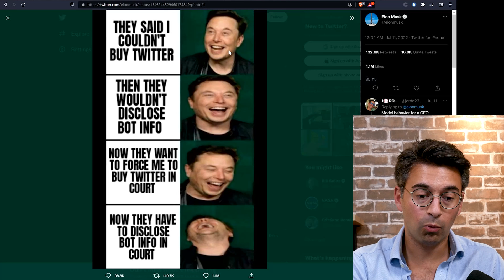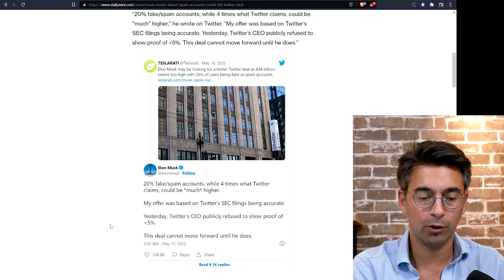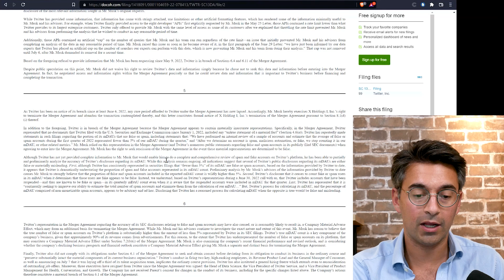Why Elon Will Still Buy Twitter in the End! | Twitter Musk $44 Billion Deal Canceled?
Elon's lawyers have cancelled the Twitter deal claiming that Twitter management refused to provide accurate data on Twitter's mDAU (monetizable daily active usage or users). Twitter is now planning to sue Musk and force the $44 billion dollar Twitter deal to go through. A court date is set for October of 2022.

I think Musk's claims around Twitter's misleading bot/spam account numbers are founded and further more, if the numbers are as off as Musk claims, Twitter executives and board members should be on the line for fraud. While the current $44 billion deal is all but terminated, I think Musk may still end up buying Twitter at the end of all this. The price, deal terms, and timeline will just look very different.